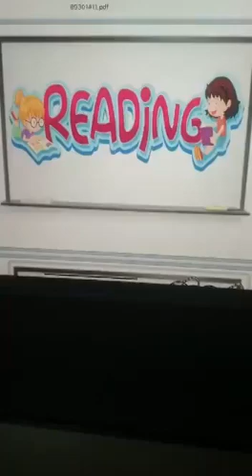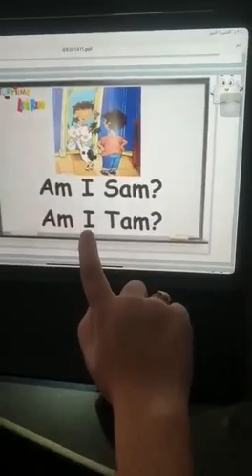Reema_International_School Reading🌺KG3A 🌺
Well done Tia 👏👏👏
🌺KG3A 🌺
👩‍💻T.Hagar 👩‍💻